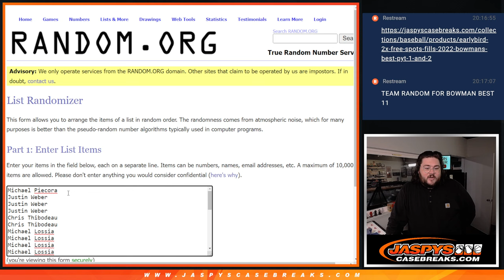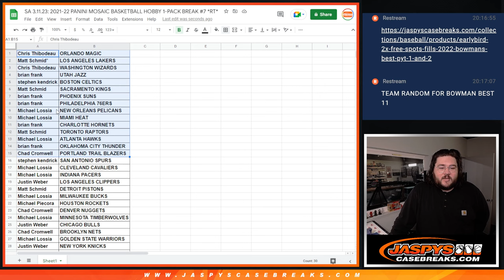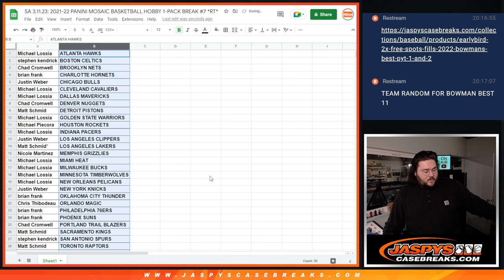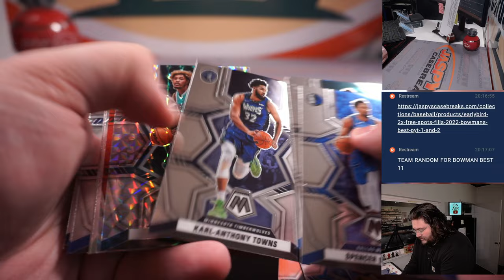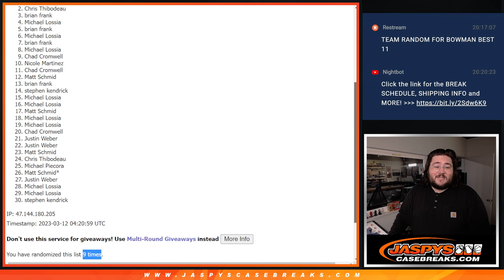SA 3.11.23: 2021-22 PANINI MOSAIC BASKETBALL HOBBY 1-PACK BREAK #7 *RT*